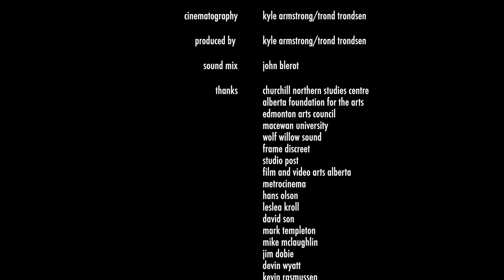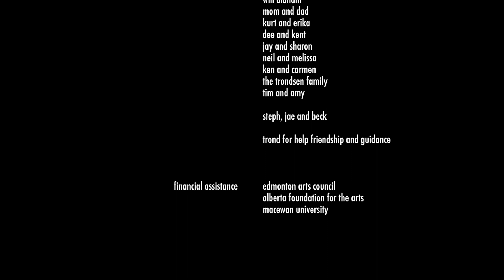MAGNETIC RECONNECTION | a short film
A short documentary film contrasting the Northern Lights with decaying manmade debris surrounding the Arctic Canadian town of Churchill, Manitoba. The film touches on the regenerative power of nature and the futility of mankind’s struggle against the processes of decay. The film features an original score by Jim O'Rourke, a voice-over by Will Oldham and exceptional footage of the aurora borealis.

Magnetic Reconnection received its world premiere at AFI Fest 2012, and has since been selected for SxSW 2013, Raindance UK, Ann Arbor Film Festival, CPH:DOX, Montreal International Documentary Festival (RIDM), the Guanajuato International Film Festival, Rooftop Films, Seattle International Film Festival, Maryland Film Festival, True/False Documentary Film Festival, Black Maria Film Festival, Imagine Science Film Festival and dozens more.

Credits:
Writer/Director/Producer/Cinematographer - Kyle Armstrong
Co-Producer/Co-Cinematographer - Trond Trondsen
Original Score - Jim O'Rourke
Voice - Will Oldham
Post Audio - Johnny Blerot

Director Kyle Armstrong's 2022 film, with Paul Sparks, Susan Kent, Landon Liboiron, Nicholas Campbell, Will Oldham and Bruce Dern. Music by Jim O'Rourke: handsthatbind.com

Special thanks to Dr Robert Eather

2012